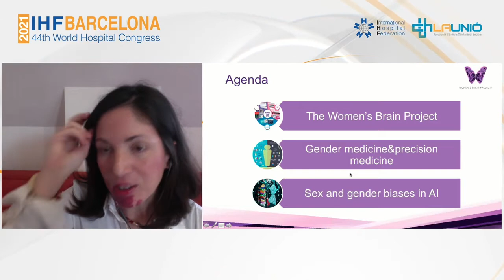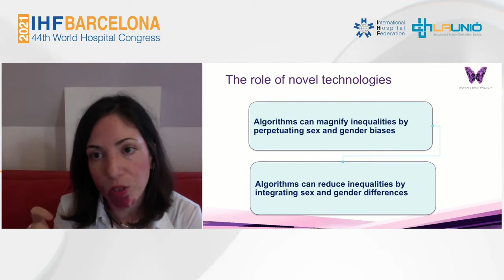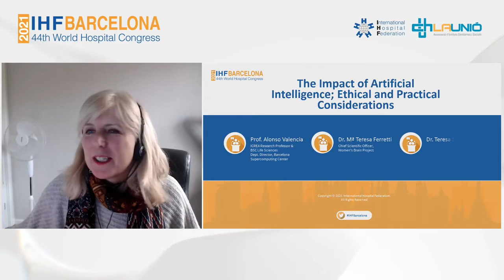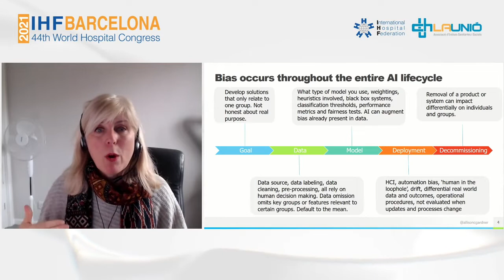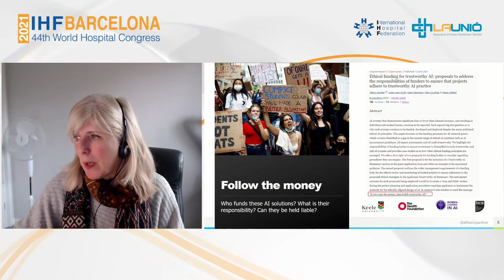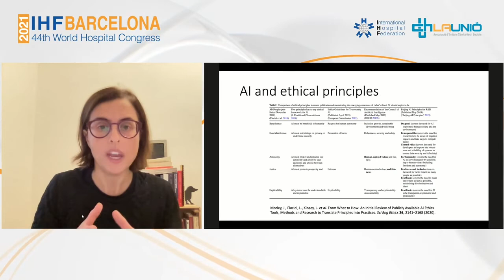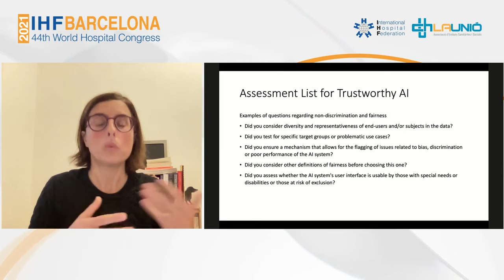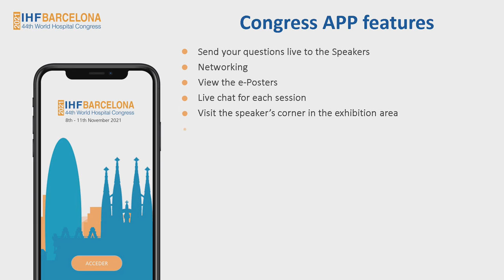The Impact of Artificial Intelligence; Ethical and Practical Considerations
44th IHF World Hospital Congress
8-11 November 2021, Barcelona, Spain

It will offer a panoramic view of the impact of Artificial Intelligence based applications in medicine, with focus on the potential ethical implications for data and methods.
The invited speakers covered topics related with the importance of open, available data in the context of data confidentiality and security and the importance of the quality and balance of the data sets to control biases. They also discussed the implications for resulting AI-based systems, as well as the alternatives that at various levels from technical to legal, are available to detect and correct gender and other biases.

Chaired by: Prof. Alfonso Valencia, ICREA Research Professor & BSC Life Sciences Dept. Director, Barcelona Supercomputing Center (BSC), Spain
• Biases in biomedical data sets and implications - Dr. Maria Teresa Ferretti, Chief Scientific Officer, Women's Brain Project, Switzerland
• Big data and Open data as the basis for progress - Mercè Crosas, Open Government Secretariat, Generalitat de Catalunya, Catalan Government
• AI applications for disease prediction from a gender aware perspective - Alison Gardner, Data Science, Keele University
• Ethical and policy implications - Dr. Teresa Scantamburlo, Post-doctoral researcher, European Centre for Living Technology, Ca'Foscari University, Italy